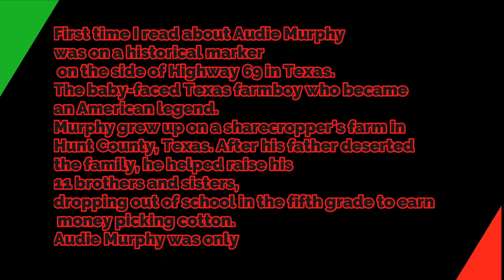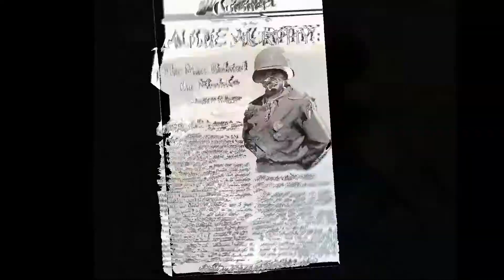Trace Adkins - Arlington Audie Murphy Thor Gary MLR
Starting this week I'm going to be releasing some of my patriotic videos I made celebrating America after the pandemic. Thor Gary's Gypsy Art